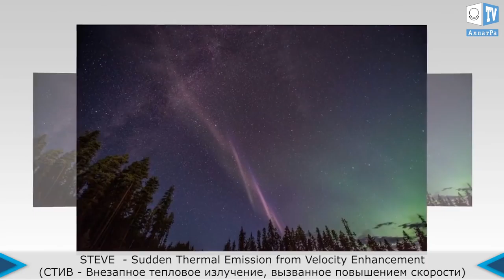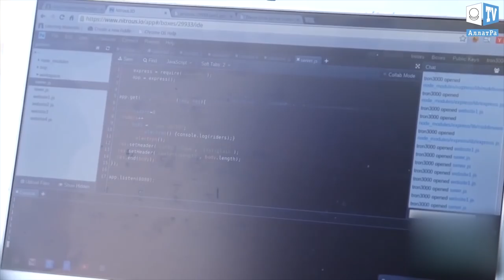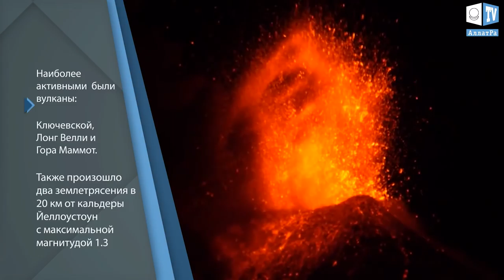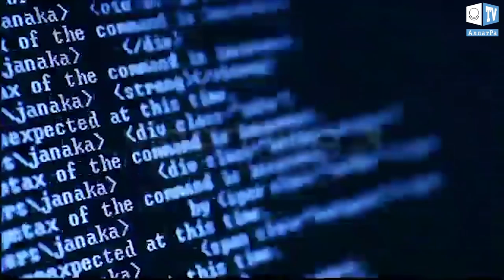Северное сияние. Необычные явления в небе. Аномальная погода. Климатические изменения. Выпуск 90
Северное сияние. Необычные явления в небе.  Аномальная погода. Климатические изменения. Климатический обзор недели 18- 24 ноября. Климат контроль. Выпуск 90

00:21  Атмосферное явление - Стив
02:39  Климатический обзор за неделю
05:37  Как программист обучил бездомного программированию
09:58 Объединение людей на железнодорожной станции в Австралии

В течение недели произошло 440 землетрясений в радиусе до 20 км от действующих вулканов и на глубине не превышающей 20 км. Наиболее активными были вулканы Ключевской, Лонг Велли и Гора Маммот. Также произошло два землетрясения в 20 км от кальдеры Йеллоустоун с максимальной магнитудой 1.3.

Во время изучения полярных сияний было сделано интересное открытие. Обнаружена “атмосферная лента”, состоящая из фиолетовых и зелёных огней, которая не похожа ни на одно из ранее наблюдаемых полярных сияний. Временно решили назвать обнаруженное явление Стивом. В честь  персонажа мультипликационного фильма “Лесная братва” (Over the Hedge) - загадочного существа, ранее не виданного никем Явление уже удалось зафиксировать более 50 раз.  По мнению учёных, ранее явление также могли наблюдать, но принимали его за северное сияние и поэтому оно не вызывало интереса учёных. Когда же стало понятно, что это не северное сияние, то этот факт сразу же привлек внимание научного мира, изучающего атмосферные явления.
Стив представляет  собой некий светящийся шлейф шириной  до 25 км и простирающуюся на сотни километров с востока за запад. Стив может оставаться на небе в течение часа. Его можно обнаружить с октября по февраль в Северном полушарии на широте Калгари в провинции Альберта в Канаде.
Этот неопознанный источник света являет собой горячий поток быстротекущего газа в верхних слоях атмосферы. Один из спутников Swarm, пролетая через Стив на высоте 300 км зафиксировал, что температура воздуха внутри атмосферного явления на 3 тыс. градусов Цельсия выше, чем вне его. Также было установлено, что 25-км лента двигалась на запад со скоростью до 6 км/с, превышая движение окружающего воздуха в сотни раз.
Спустя месяцы после обнаружения остаётся ещё много остаётся открытых вопросов. Но учёные не отчаиваются и уверены, что с помощью спутников смогут быстро разобраться с этим новым атмосферным открытием.
В помощь ученым и всем нам для глубокого изучения процессов, происходящих в микро и макромире, вышла видео-версия Доклада «ИСКОННАЯ ФИЗИКА АЛЛАТРА». Знания ИСКОННОЙ ФИЗИКИ АЛЛАТРА помогают понять, что такое этот мир, из чего он состоит и какие реальные процессы в нём происходят не на уровне видимого мира, а на уровне элементарных частиц.